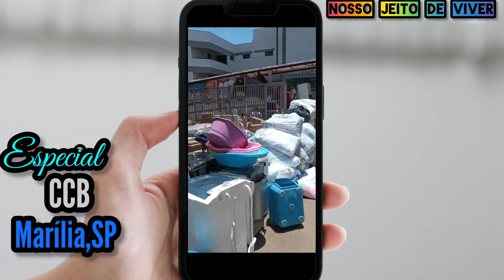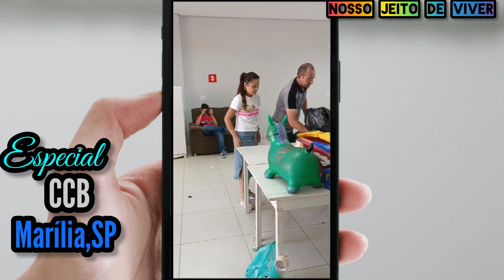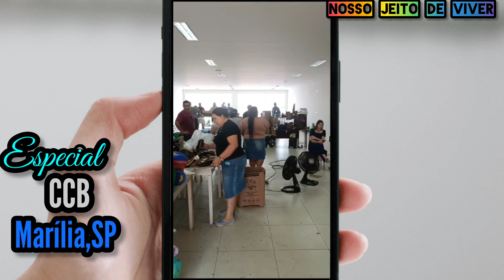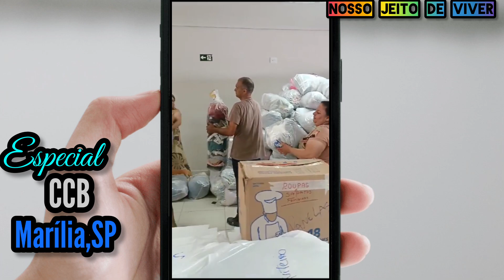CCB cidade de Marília VOLUNTÁRIOS fecham CARRETA de ajuda ao VALE DO JEQUITINHONHA MG.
MOVIMENTO SOLIDÁRIO CCB MARÍLIA.